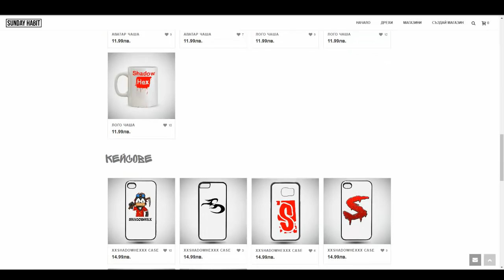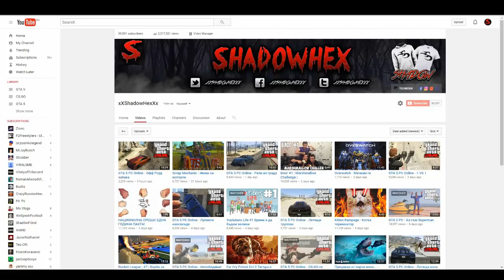Раздаване - 30 000 абоната - Благодаря ви!